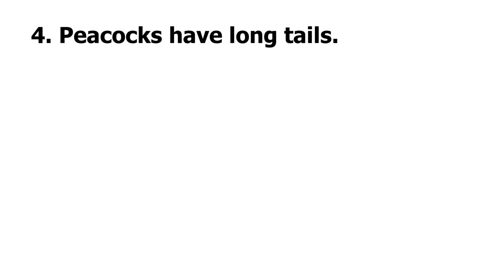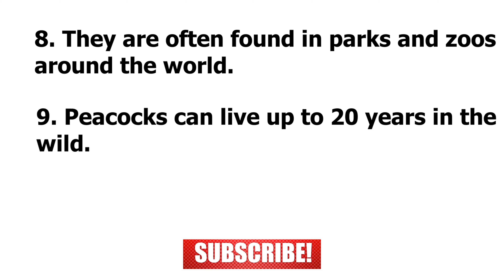10 Lines Essay On Peacock | 10 Easy Sentences About Peacock In English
10 Lines Essay On Peacock In English